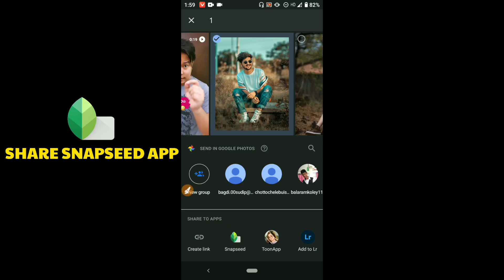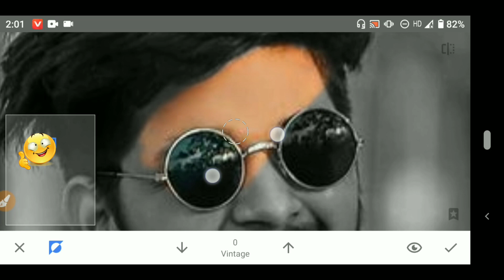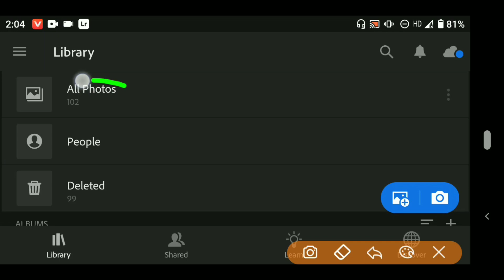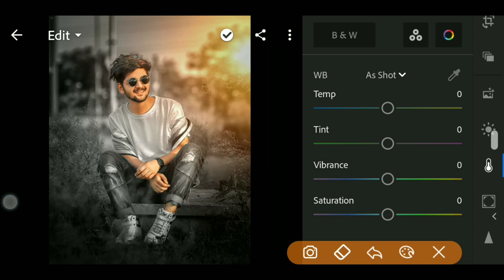Snapseed Blue And Black Photo Editing | Snapseed Background Colour Change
photo editing
snapseed
snapseed editing
editing
snapseed tricks
photo
snapseed dark and blue effect
snapseed black effect
snapseed
snapseed Amazing Colour Effect
snapseed Amazing effect
snapseed photo editing
snapseed dark effect just 3 steps
dark effect
Black and blue effect lightroom editing
photo editing
snapseed editing
editing photos
editing
photo edit